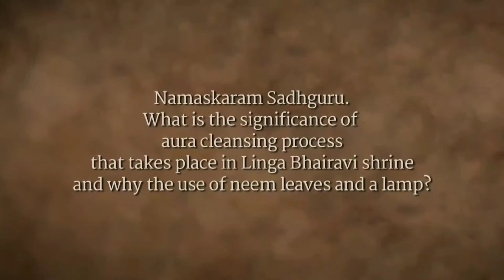Neem is cleanser & energizer of human system| Sadhguru |benefits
anticancer properties
Talks about how to purify aura, simple tips.

veppillai vaithu pei otuvadhu